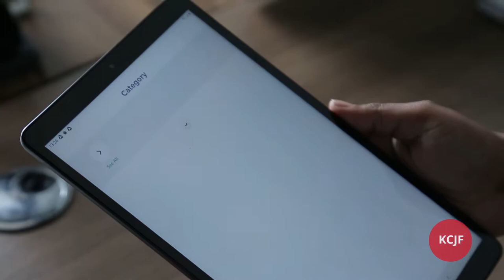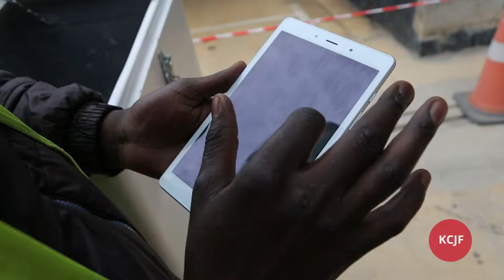Kenya Catalytic Jobs Fund Short Documentary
A short expose on the Fund's impact.